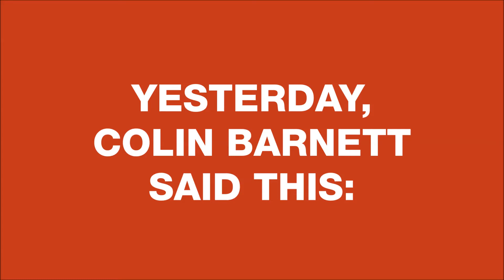Some examples for Colin Barnett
Yesterday, Colin Barnett claimed that "the Labor Party go around saying “you’ve broken election promises” and I say “give me some examples” and they can’t".

He obviously hasn't seen recently, so we made him this video.